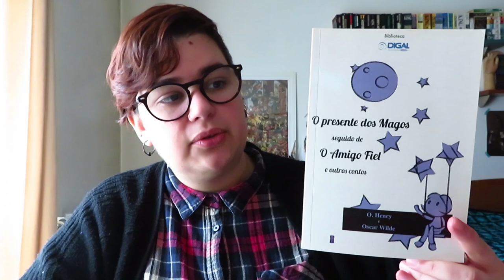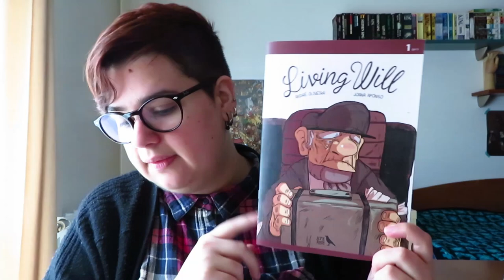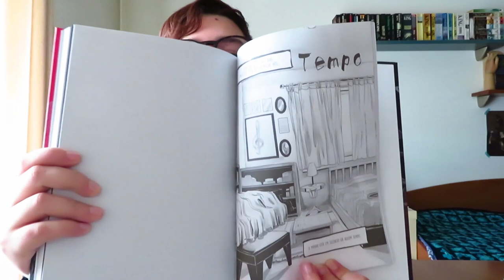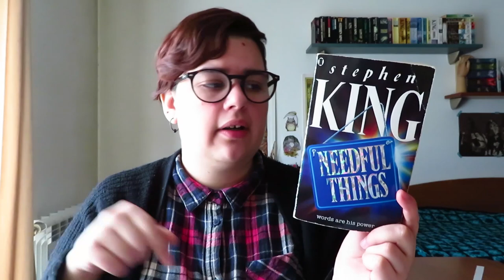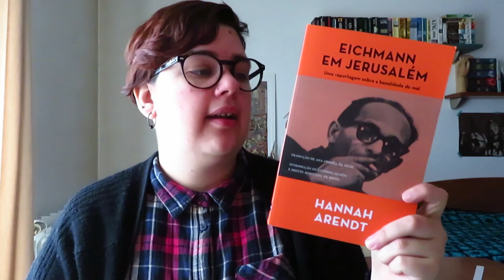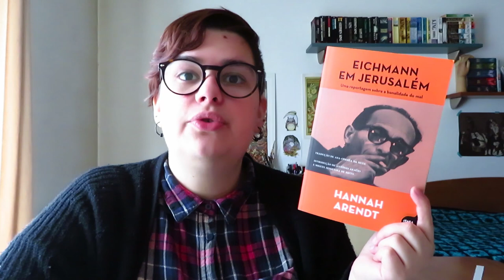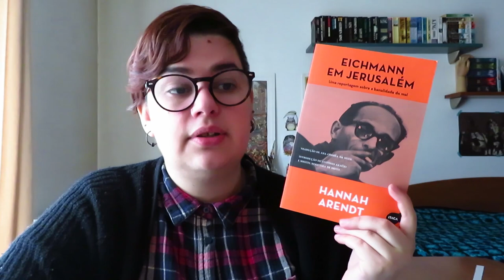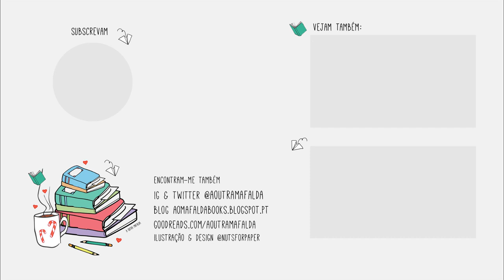Diário de Leituras | Janeiro 2019 Parte 2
No vídeo de hoje falo de mais 5 leituras que fiz em Janeiro e dos livros que estou a ler de momento.

📚 Livros mencionados!
- Living Will 1 (Living Will #1) de  André Oliveira e Joana Afonso
- O Presente dos Magos seguido de O Amigo Fiel e outros contos de O.Henry e Oscar Wilde
» O Presente dos Magos de O. Henry
» O Amigo Fiel de Oscar Wilde
» O Modelo Milionário de Oscar Wilde
» O Foguete de Lágrimas de Oscar Wilde
- Silêncio de Vários
À Luz da Voz Darsy Fernandes
» Deslumbre de Bárbara Lopes
» Monstros de Nuno Rodrigues e Filipe Duarte Pina
» Sem Rede de Marta Teives e Pedro Moura
» Monte Morte de Jorge Coelho e André Oliveira
» Tempo de Paula Bivar de Sousa
» Era Uma vez de Pedro Ribeiro Ferreira
» Ritual de Ricardo Cabral
- Needful Things de Stephen King
- Eichmann em Jerusalém de Hannah Arendt